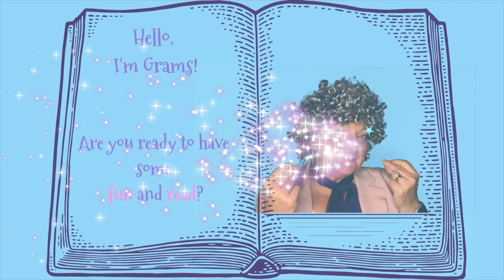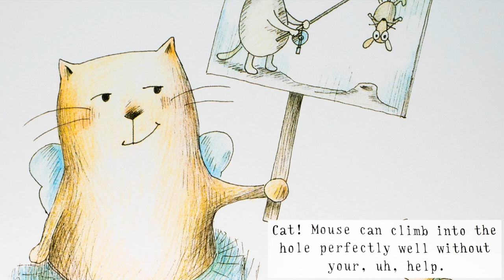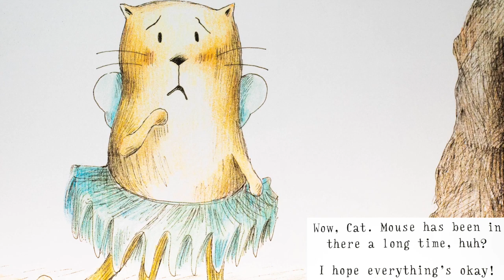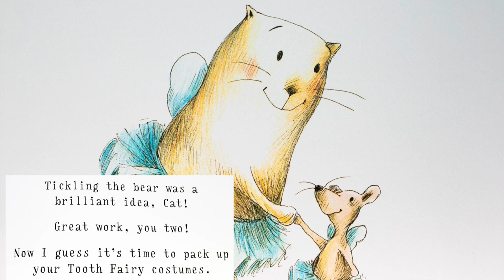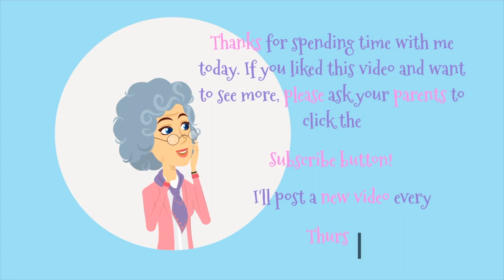Read Along - Here Comes The Tooth Fairy Cat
Cat has lost a tooth and received a coin from the Tooth Fairy.  But what he really wanted was to meet her.  Will he succeed?  Let's see what happens!

Written by Deborah Underwood
Illustrations by Claudia Rueda

If you like this video, please consider supporting my work and buy me a cup of coffee @